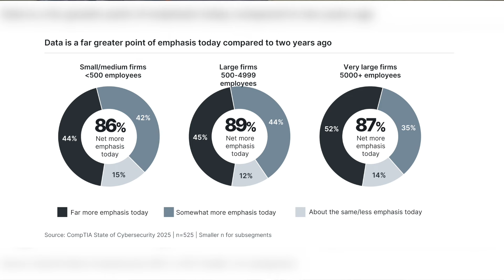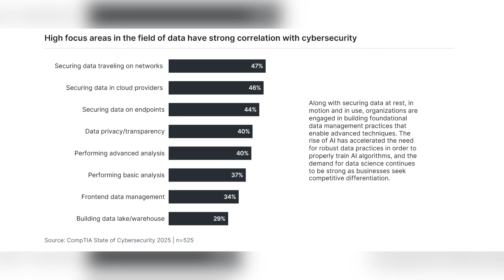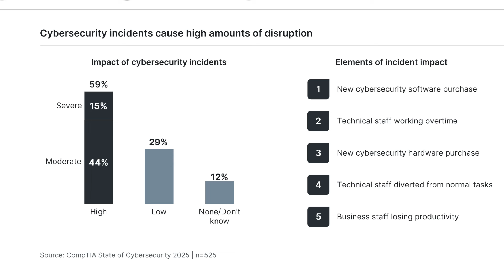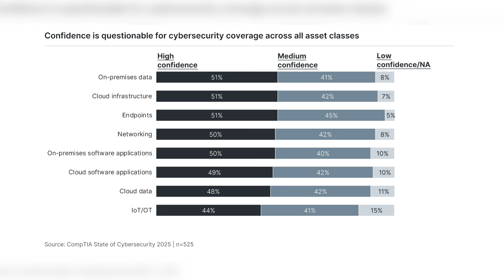Securing Your Digital Footprint: Data and Technology in Cybersecurity | CompTIA Trend Watch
Welcome to this week's episode of CompTIA Trend Watch! Join host Seth Robinson as he delves into the latest cybersecurity research, focusing on how companies can enhance their cybersecurity strategies by emphasizing data and technology architecture. Learn why 86% of companies are placing more emphasis on data today than two years ago and discover the top three focus areas in data security.
Explore the impact of cybersecurity incidents, with 59% of companies reporting severe or moderate effects, and understand the challenges in managing various digital assets, from cloud data to IoT devices. Gain insights into the importance of securing your digital footprint and the tactical steps needed to protect your organization.
Don't miss this essential episode for anyone looking to strengthen their cybersecurity measures in 2024.

Research Data Listed in This Episode:

Increased Emphasis on Data:

86% of companies are placing more emphasis on data today than two years ago.

46% of those companies are placing far more emphasis on data.

Top Focus Areas in Data Security:

Securing data on networks.

Securing data in cloud providers.

Securing data on endpoints.

Impact of Cybersecurity Incidents:

59% of companies reported severe or moderate impact from cybersecurity incidents.

Effects include technical staff overtime, business staff disruptions, purchasing new hardware/software, and customer communications about data breaches.

Confidence in Managing Digital Assets:

Low confidence in visibility and approach to managing digital assets, with only 44-51% of companies expressing high confidence.

Types of Digital Assets Managed:

Endpoints for employees.

Cloud data.

On-premises applications.

IoT or operational technology equipment.

Keywords and Phrases for SEO:

Cybersecurity strategy

Data security

Technology architecture

Digital footprint

Cybersecurity incidents

CompTIA cybersecurity research

Data management

Cloud data security

IoT security